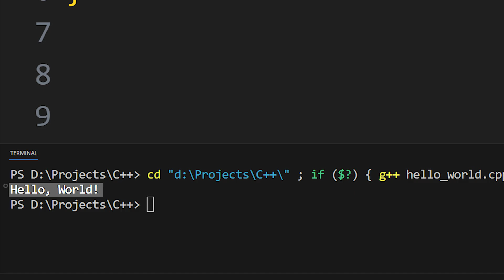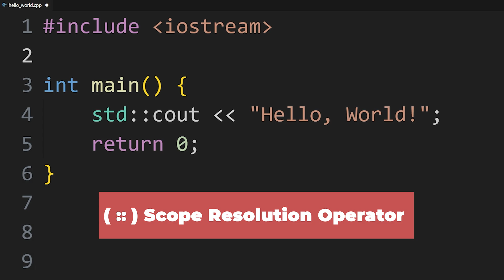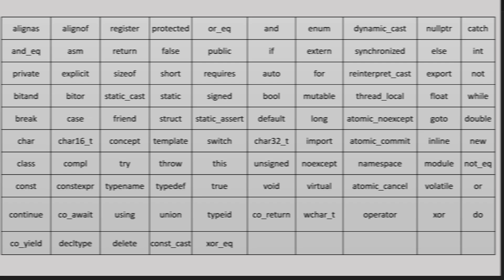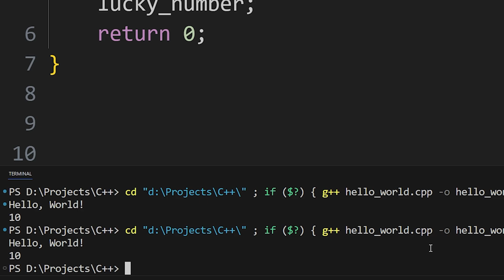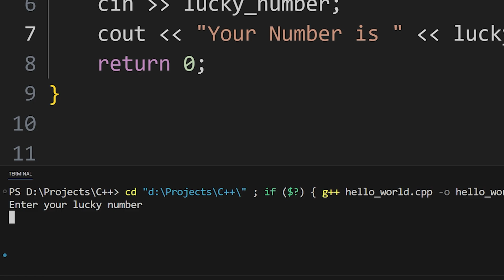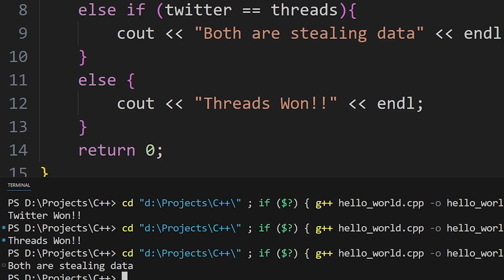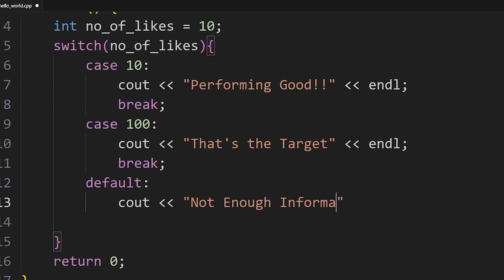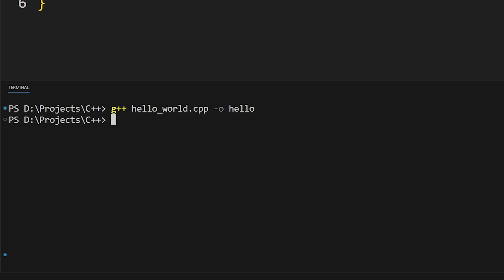Learn C++ in 10 Minutes !! C++ Tutorial for Beginners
🚀 Master the basics of C++ programming in just 10 minutes! 🎯

Timestamps:
00:00 History of C++
00:39 Basic C++ Program
01:19 Insertion operator
02:06 Namespace in C++
03:09 Variables in C++
03:28 Keywords in C++
03:46 endl object
04:10 Minimize redundancy
04:40 Inputs in C++
05:21 While Loop in C++
06:00 Do while loop in C++
06:25 for loop in C++
07:06 If statement in C++
07:50 Switch statement in C++
08:19 Functions in C++
08:57 Comments in C++
09:37 Compiling C++ Code

In this concise and action-packed tutorial, I cover the fundamentals of C++ programming from scratch, making it perfect for beginners and aspiring developers. 🌟

Discover the history and significance of C++, a powerful and versatile language that has stood the test of time. Learn how to write your first C++ program and dive into essential concepts such as variables, input/output, loops, conditional statements, and even functions. 💻

Whether you're a student, hobbyist, or aspiring software developer, this video will empower you to begin your C++ journey with confidence! 🔥